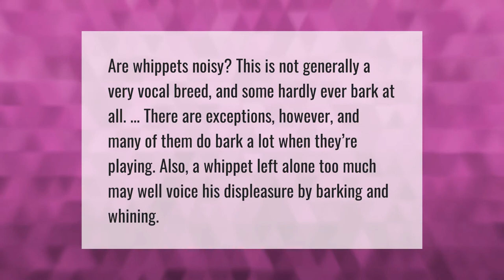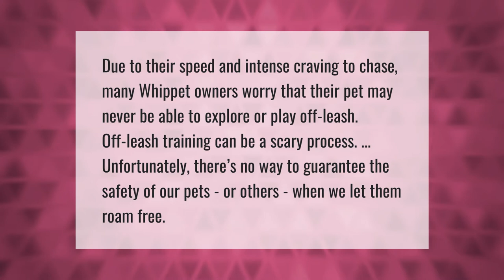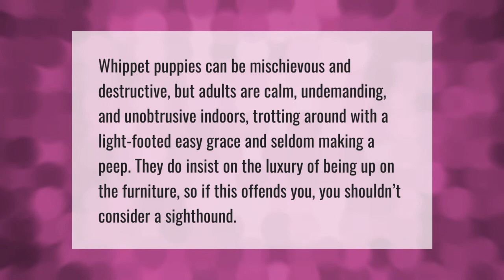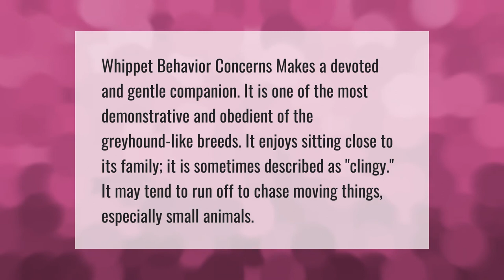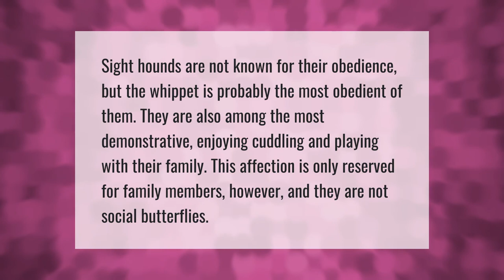Do whippet dogs bark a lot?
00:00 - Do whippet dogs bark a lot?
00:37 - Can you walk a whippet off lead?
01:07 - Can Whippets be aggressive?
01:35 - Are whippet puppies easy to train?
02:04 - Are whippet puppies destructive?
02:35 - Are Whippets destructive?
03:05 - Are Whippets clingy?
03:35 - Do whippets like to cuddle?
04:05 - Do whippets suffer from separation anxiety?

Laura S. Harris (2021, May 4.) Do whippet dogs bark a lot?
    AskAbout.video/articles/Do-whippet-dogs-bark-a-lot-241338